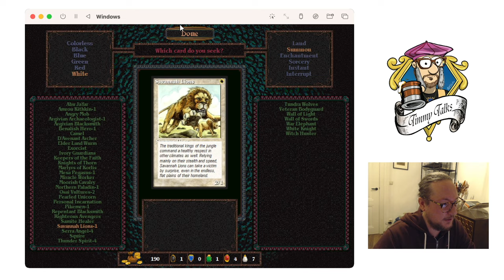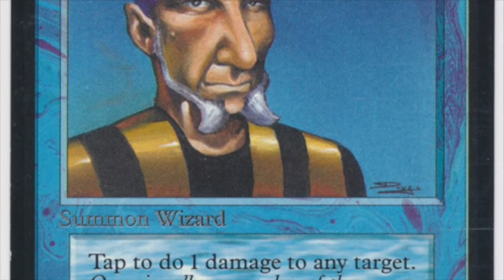Chapter XVII: Timmy & the Ring of the Guardian, MTG 93/94 shandalar magicthegathering 753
In today's Shandalar run I have way too many plans and as usual most of them don't work out. However, I do my best to challenge the evil MtG wizards who remain and try to get my hands on the powerful Ring of the Guardian.

00:00 Shandalar
05:27 The First Quest
13:51 Duel with Centaur Shaman